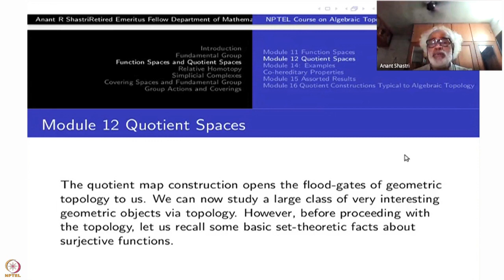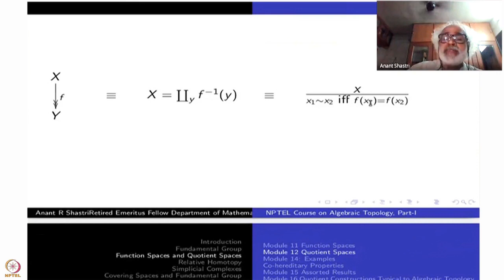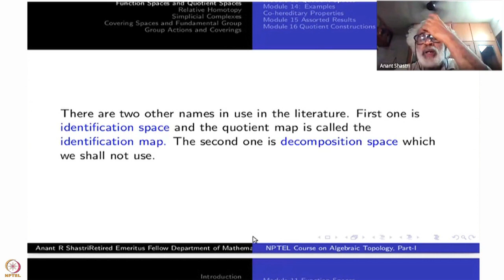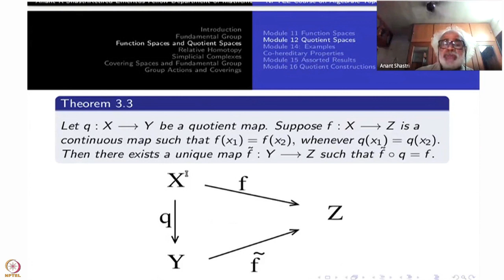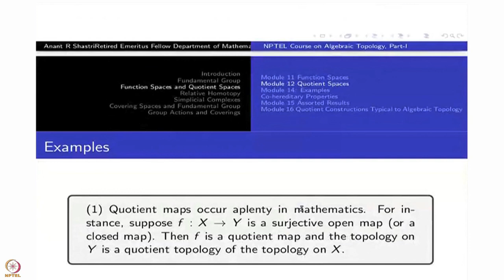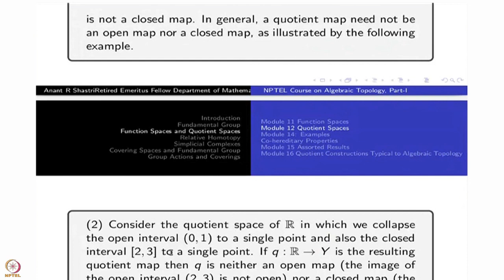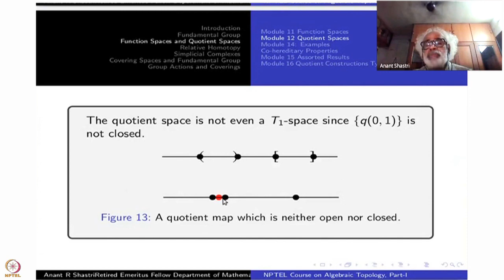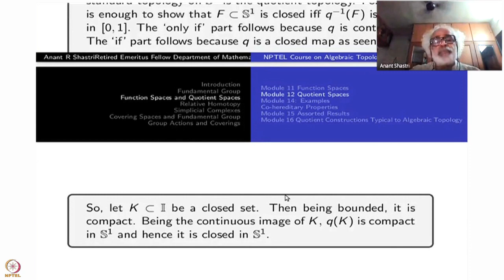Week 2 : Lecture 12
Week 2 : Lecture 12 : Quotient Maps